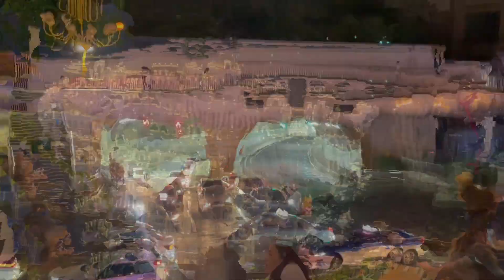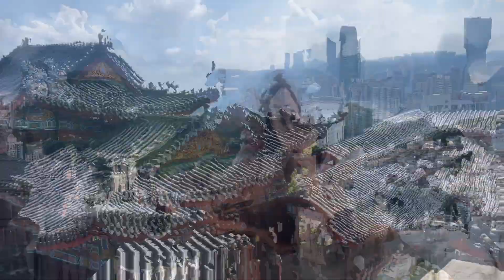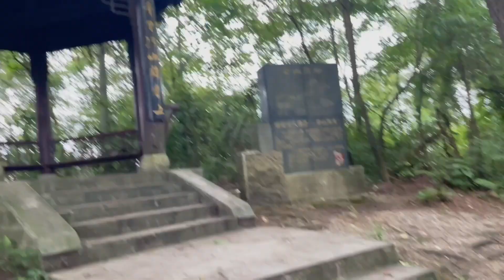Guiyang, Guizhou | White Castle, mountains, monkeys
My wanderings in China took me to the Guizhou province, the city of Guiyang. The city impressed with its colors, mountainous terrain, chaos and unusual details that I had not seen before in other provinces. Like a huge palace in the center of the city!

This video is the first part about the province of Guizhou, then it will only get more interesting!